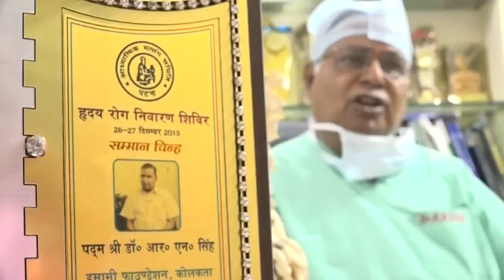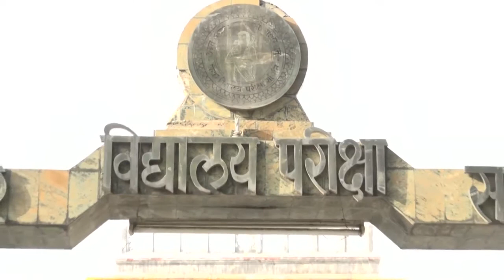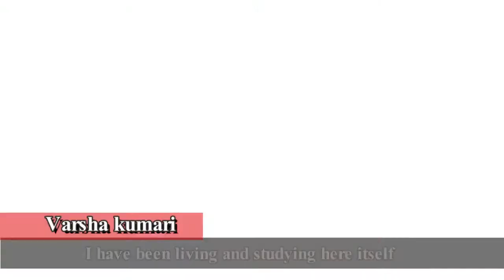Mission Anterjyoti (Inner Light)